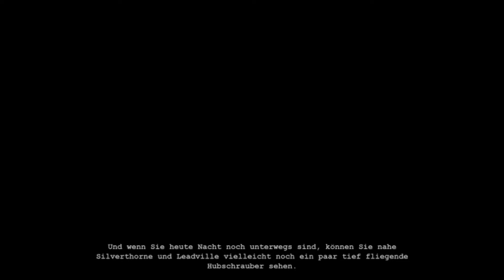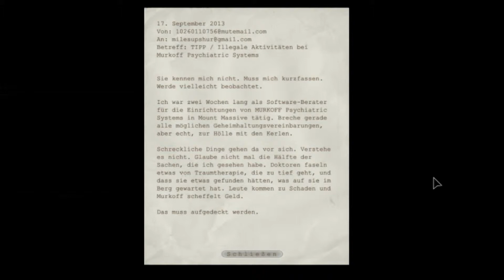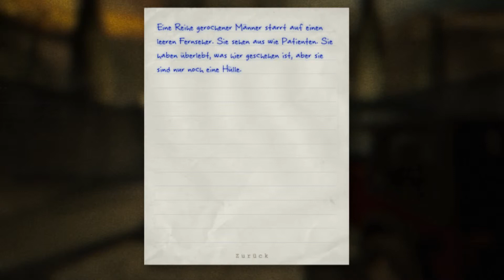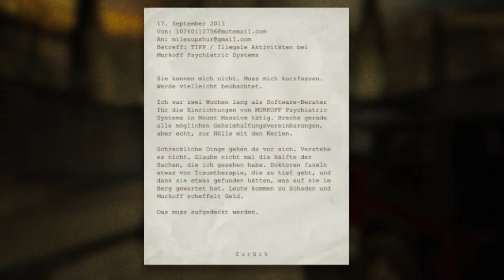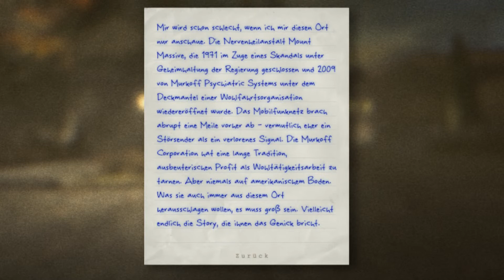Let's Play Outlast [Blind] - Technische Störungen - Teil 01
In einer längst vergessenen Welt gibt es noch ein paar Helden.
Heute ist es ein Enthüllungsjournalist, der sein Leben für die Story schlechthin aufs Spiel setzt.
Er weiß nicht, was ihn erwartet. nicht einmal wir wissen das!
Es berichtet Live Raphi von Mount Massive...Seid dabei!